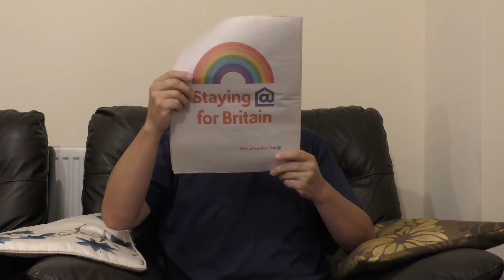Lockdown Diary 2020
Nick Fletcher's lockdown montage of 2020